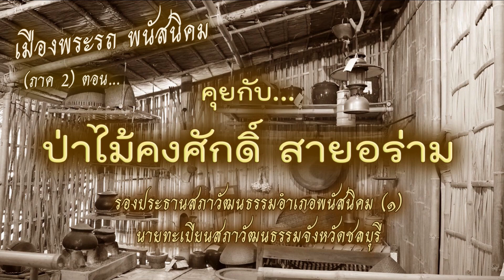เมืองพระรถ พนัสนิคม (ภาค 2) ตอน คุยกับท่านป่าไม้ คงศักดิ์ สายอร่าม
เมืองพระรถ พนัสนิคม (ภาค 2) ตอน คุยกับ ป่าไม้คงศักดิ์ สายอร่าม
รองประธานสภาวัฒนธรรมอำเภอพนัสนิคม (๑)
นายทะเบียนสภาวัฒนธรรมจังหวัดชลบุรี